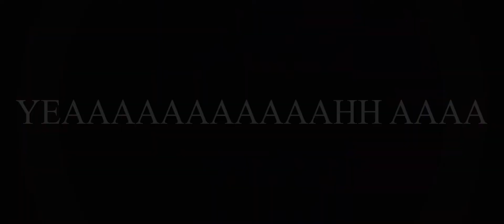Just A Phase // FT: Among Us // Gacha Club // Song By: Incubus // @2021 \\ (Original)